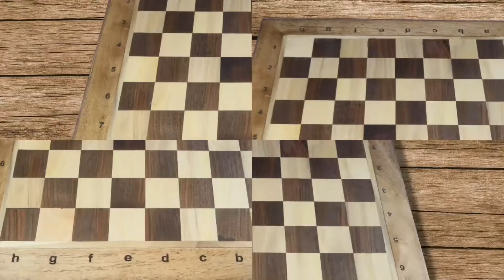Anastasia's mate | Beginner and easy checkmate training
◇ in this video the Anastadia's mate is shown in 3 mate patterns . These 3 mate patterns are the endgame ckeckmate anastasia
◇ what is anastasia mate?  In Anastasia's mate, a Knight and Rook team up to trap the opposing King between the side of the board on one side and a friendly piece on the other. Often, the Queen is first sacrificed along the a-file or h-file to achieve the position

00:00 endgame checkmate Anastasia 1
00:33 endgame mate Anastasia 2
01:09 endgame checkmate Anastasia 3
Musician: LiQWYD
◇◇◇ Hello, I hope you enjoyed watching this video,
I am Farzabeh
 In this channel, I put chess games and chess training in a new style on the real chess board.  You can learn chess pieces, chess traps, chess tactics and tricks, checkmate types and defenses, etc ,,,,
In a new way just by watching.
I hope you like watching the videos of this channel.  Please give me your comments so that I can produce better videos ♡♡♡